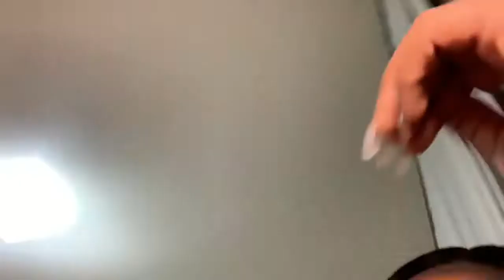Never Have I Ever 🤫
💄Go follow my business page on Instagram: @buriedbeautycosmetics

Snap: november_26